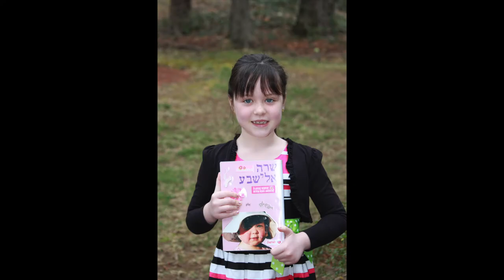Sarah's Bat Mitzvah Photo Montage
A look back at the life of our wonderful little lady